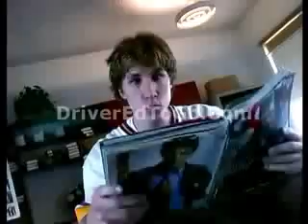Online Drivers Ed - Traps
DriverEdToGo.com is the most popular online drivers ed course for teenagers. We have a proprietary software called Prep Wizard, which has helped over 2,000,000 teens pass their drivers ed courses!

We've been offering our program since 2000, and we're also a D.A.R.E. exclusive partner!